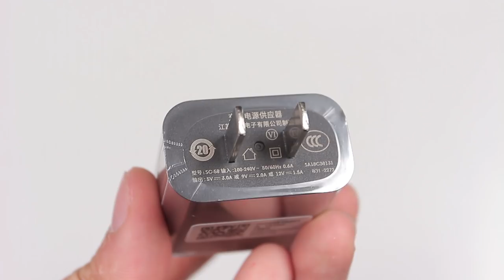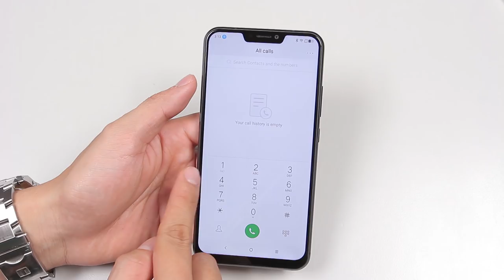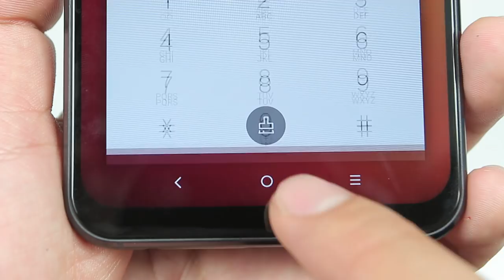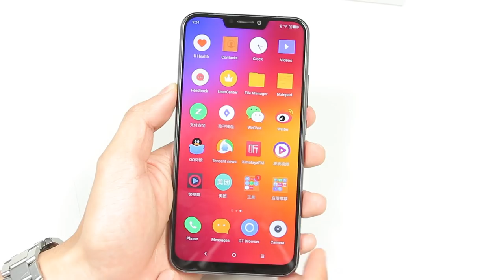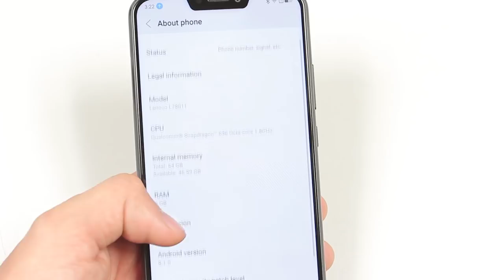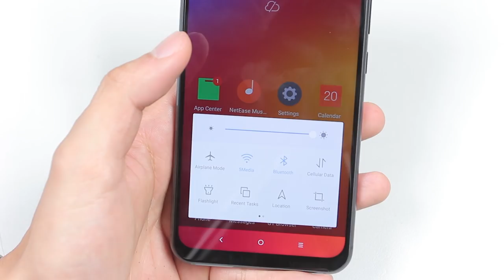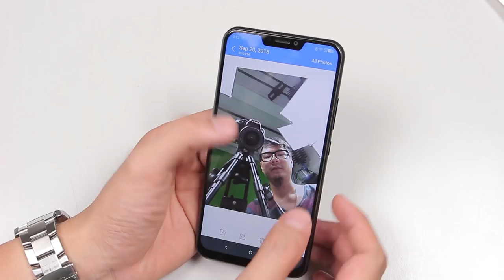Mở hộp Lenovo Z5 điện thoại mới RAM 6GB GIÁ CỰC RẺ